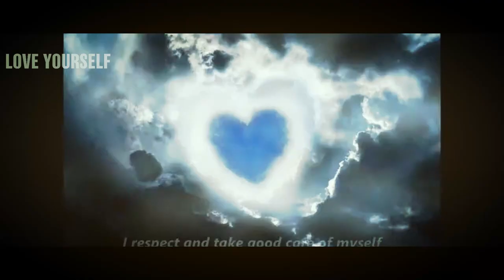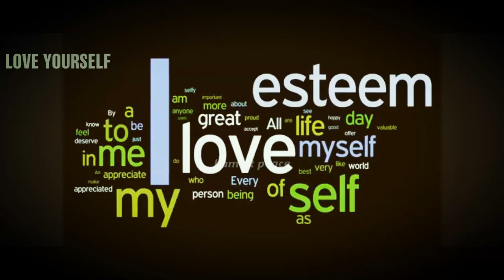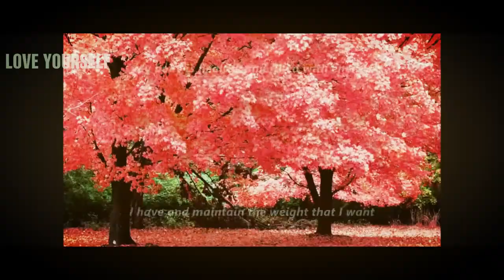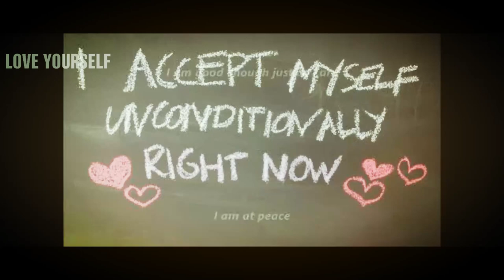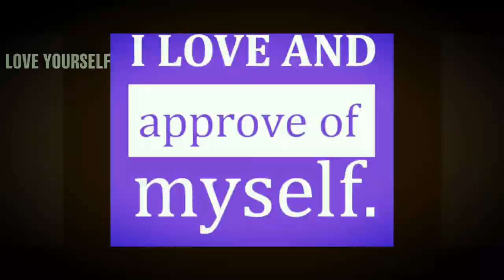Love Yourself Subliminal (Audio + Visual)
Watch in HD. Headphones/Earphones are optional. Use this subliminal video often to increase joy. Watch and listen for best results. You can still get results from just watching or just listening if that's more convenient for you. This subliminal video has both text and audio affirmations. Set to a comfortable volume. Use at least once a day until no longer needed.